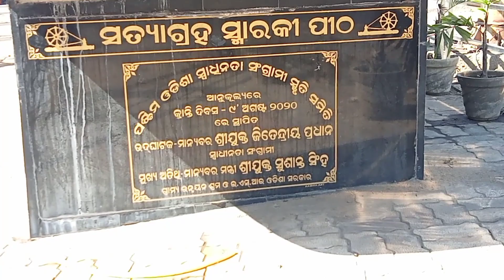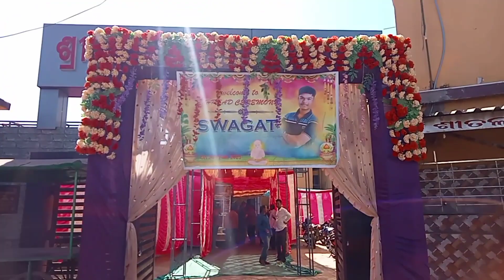ପୁତ୍‌ରାର ବଡୁ, ଦୁର୍ଗା ମନ୍ଦିର, ସୋହେଲା Durga Mandir, Sohela | Niranjan Mahapatra Odia Vlogs | Samalpuri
ପୁତ୍‌ରାର ବଡୁ, ଦୁର୍ଗା ମନ୍ଦିର, ସୋହେଲା Durga Mandir, Sohela | Niranjan Mahapatra Odia Vlogs | Samalpuri Vlogs
Durga temple Sohela